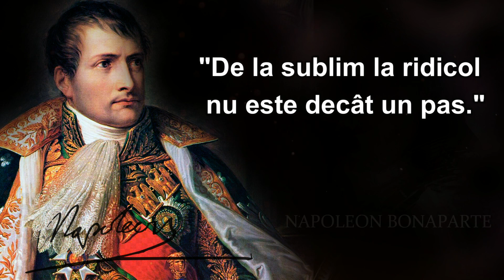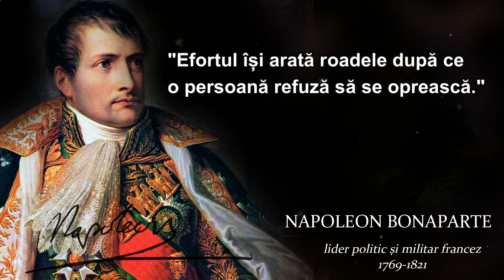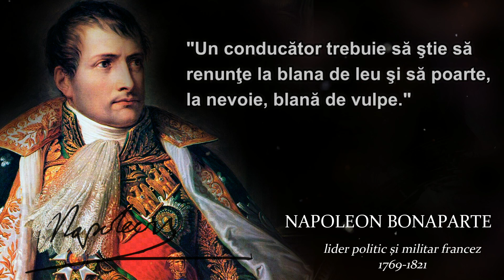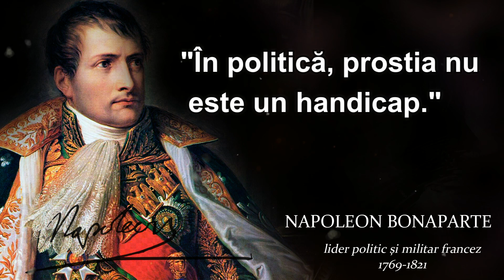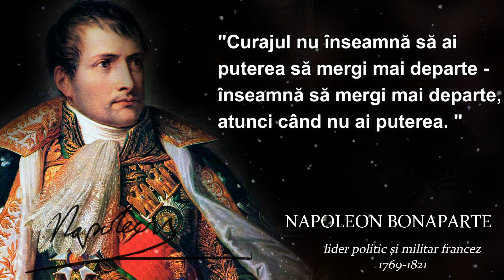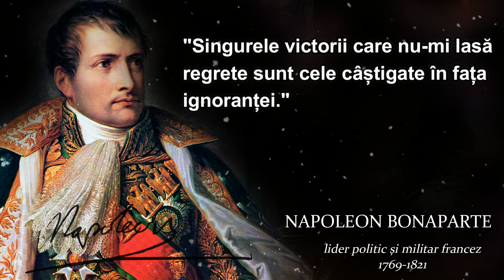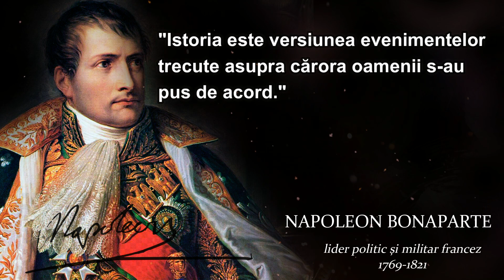Citate de Napoleon Bonaparte despre cum sa traiesti astfel incat sa ramai in istorie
Napoleon Bonaparte, cunoscut mai târziu ca Napoleon I și inițial ca Napoleone di Buonaparte, a fost un lider politic și militar al Franței, ale cărui acțiuni au influențat puternic politica europeană de la începutul secolului al XIX-lea.

Născut în Corsica și specializat pe profilul de ofițer de artilerie în Franța continentală, Bonaparte a devenit cunoscut în timpul Primei Republici Franceze și a condus campanii reușite împotriva Primei și celei de-a Doua Coaliții, care luptau împotriva Franței. În 1799 a organizat o lovitură de stat și s-a proclamat Prim Consul; cinci ani mai târziu s-a încoronat ca Împărat al francezilor. În prima decadă a secolului al XIX-lea a opus armatele Imperiului Francez împotriva fiecărei puteri majore europene și a dominat Europa continentală printr-o serie de victorii militare. A menținut sfera de influență a Franței prin constituirea unor alianțe extensive și prin numirea prietenilor și membrilor familiei în calitate de conducători ai altor țări europene sub forma unor state clientelare franceze.

Acest videoclip contine citate din Napoleon Bonaparte. Această compilație de citate este alcătuită din cele mai bune citate ale lui și sperăm că aceste citate de viață te pot face să te gândești la multe lucruri din viața ta. Citatele lui Napoleon Bonaparte merită cu siguranță timpul dvs. Vă mulțumim că ați urmărit un alt videoclip cu citate, de data aceasta sunt citatele lui Napoleon Bonaparte.

Vezi și:
~ Citatele lui Carl Jung care spun multe despre noi | Una din cele mai strălucitoare minți din istorie

Informații despre drepturile de autor:
* Trebuie să precizăm că NU intentinam să încalcam drepturile de autor de si in nici un fel. Conținutul folosit este strict în scopuri de cercetare/revizuire și pentru a ajuta la educație.

Sperăm că v-a plăcut acest Citate despre viață ale lui Napoleon Bonaparte și te-au făcut să reflectezi asupra modului în care îti trăiesti viața.